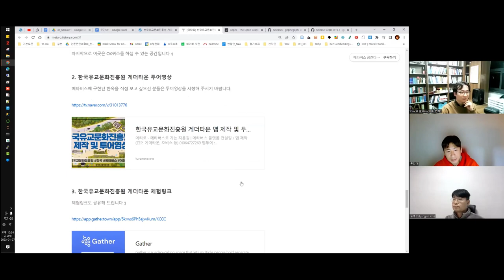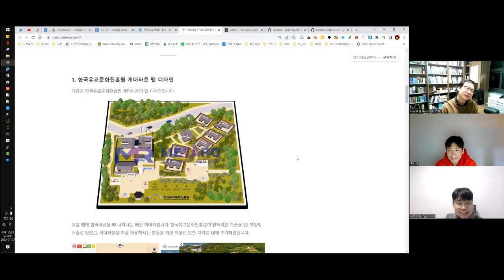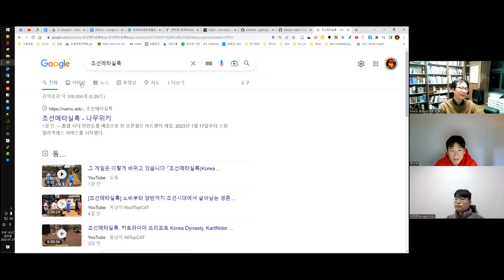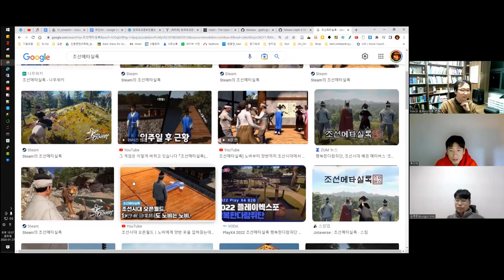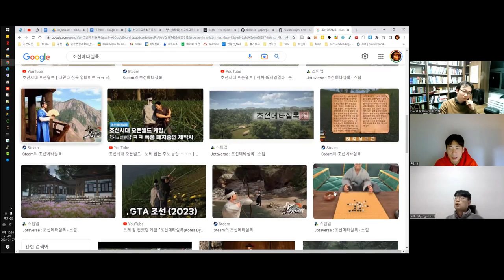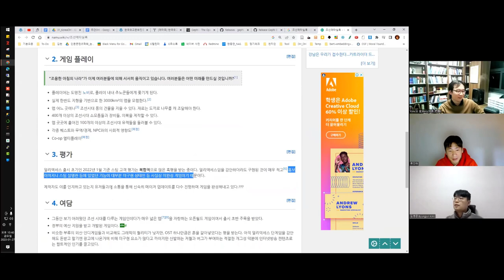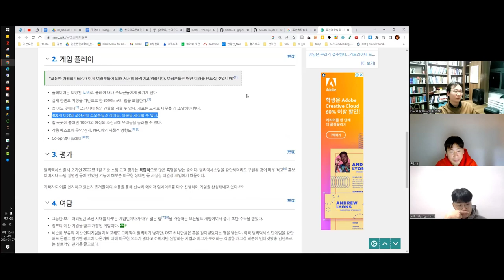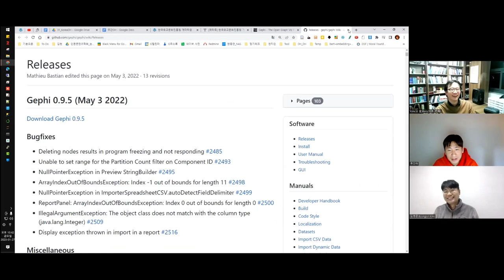[주간DH] [잡썰] 메타버스에 대해서: 한국유교문화진흥원 게더타운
한국유교문화진흥원 게더타운

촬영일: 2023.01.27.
참가자: 김병준, 류인태, 김바로